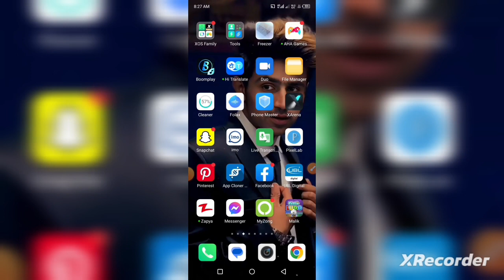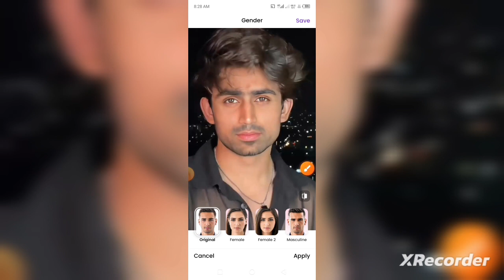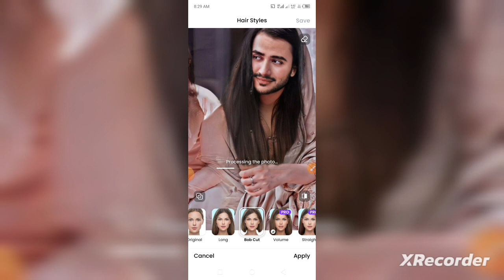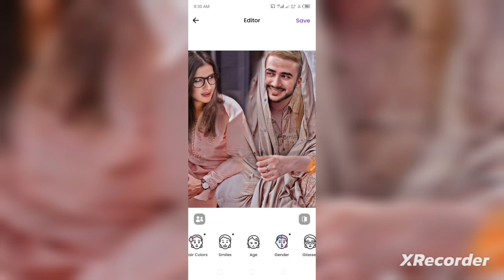Change Anybody Face Into Girl Version | kisi larky ki dp ko larki main change Karen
اس ویڈیو میں ہم آپ کو سکھائیں گے کہ آپ کس طرح لڑکی کی ڈی پی کو لڑکے کی ڈی پی اور لڑکے کی ڈی پی کو لڑکی کی ڈی پی میں تبدیل کر سکتے ہیں۔ یہ ویڈیو دیکھ کر آپ خود کر سکتے ہیں۔ آپ اسے آسانی سے کرنا سیکھ جائیں گے

In this video we will teach you how you can change a girl's DP to a boy's DP and a boy's DP to a girl's DP. You can do it yourself by watching this video. You will learn to do it easily

Link FaceApp 🤘

ذیل میں دو واٹس ایپ گروپس ہیں پہلا واٹس ایپ گروپ صرف یالہ لڈو لوگوں کے لیے ہے اور دوسرا واٹس ایپ گروپ ان لوگوں کے لیے ہے جو تمام ایپس کو استعمال کرتے ہیں یعنی اس میں بہت سی ایپس ہیں۔ WhatsApp، Instagram، Twitter، Tik Tok، Snapchat اور بہت کچھ کی طرح جاتا ہے۔

Below are two whatsapp groups first whatsapp group is only for yalla ludu people and second whatsapp group is for those who use all apps all apps means many apps in it. Goes like WhatsApp, Instagram, Twitter, Tik Tok, Snapchat and many more

کسی بھی قسم کے مسئلے کو حل کرنے کے لیے آپ ہم سے واٹس ایپ، انسٹاگرام اور کہیں بھی رابطہ کر سکتے ہیں۔

1  Whatsapp Group Link Yalla Ludo Information

2 Whatsapp Group Link All Apps Information

To watch more such videos stay tuned to our channel and don't forget to subscribe our channel and if you have any kind of problem you can tell in the comment section.

ایسی بہت سی ویڈیو دیکھنے کے لیے اپ ہمارے چینل کے ساتھ بنے رہیں اور ہمارے چینل کو سبسکرائب کرنا نہیں بھولنا اور اگر کسی بھی قسم کی کوئی بھی پریشانی ہو تو اپ کمنٹ سیکشن میں بتا سکتے ہیں